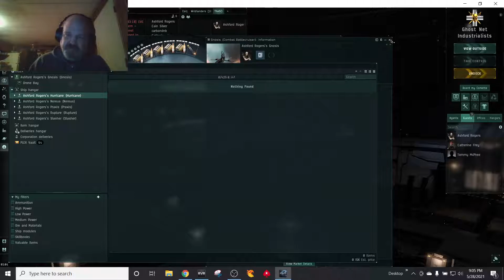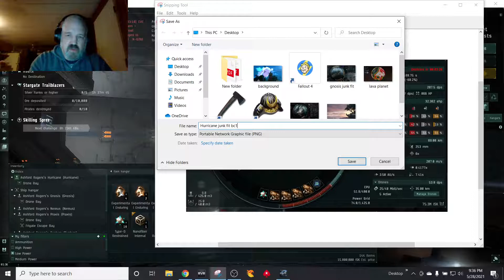Eve Online: The5Cs - Junk fitting my first Hurricane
Fitting out my first hurricane with equipment laying around the station.